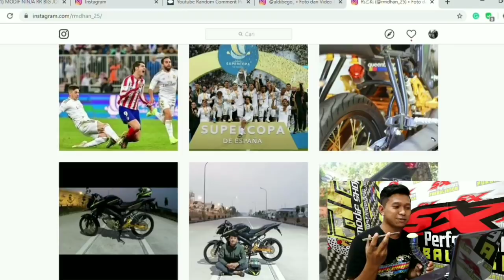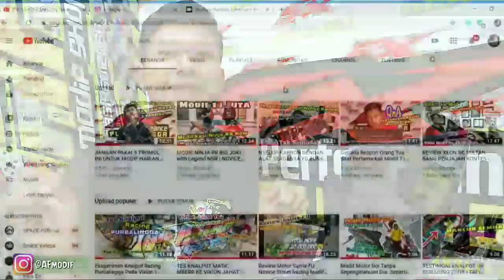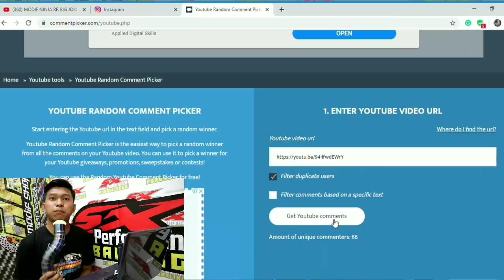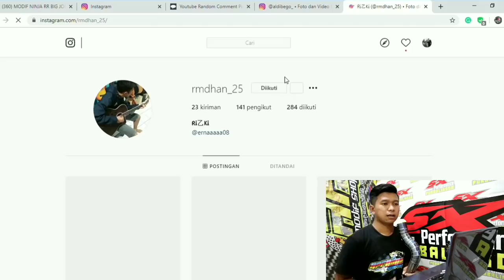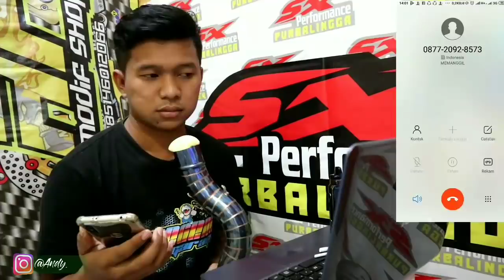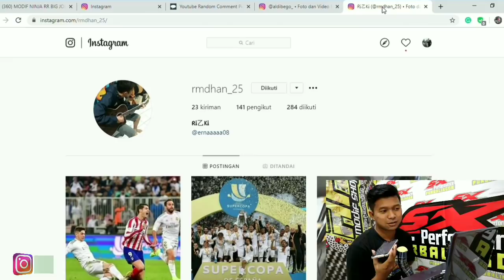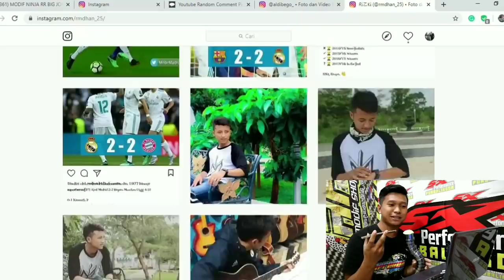PEMENANG GIVE AWAY MASTER REM BREMBO | BAGI BAGI PART MODIF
Selamat Buat Pemenang Giveaway yang belum beruntung  jangan berkecil hati dan tetap ikuti giveaway berikutnya